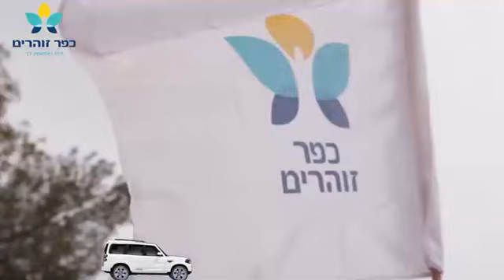החבר שלום בכפר זוהרים 02